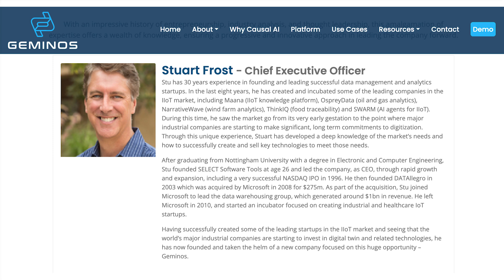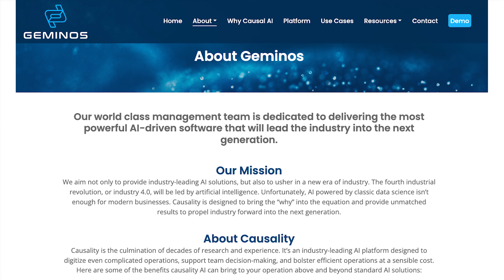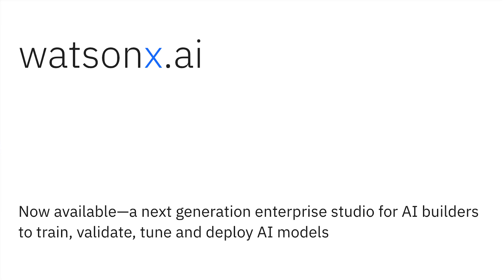2024 ZKast #119 with Stuart Frost, CEO and Founder of Geminos inside the IBM lounge at SaaStr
At the recent SaaStr event, I met with Stuart Frost, CRO and Founder of Geminos, inside the IBM Speakeasy Lounge at SaaStr 2024.

Geminos is trying to help companies have better success with AI projects. Last year at @IBM Think, the IBM highlighted that 87% of AI projects fail.
Geminos was founded to solve this problem with what it calls "Causal AI" to understand the cause and effect of AI.

Geminos uses causal AI to help companies make better decisions by reducing hallucinations via the integration with LLMs.

Geminos uses watsonx and has worked with IBM to help grow and scale the company and test it at enterprise scale.
IBM is more than a tech provider to Geminos as it also helps the company test, scale, and grow the company.